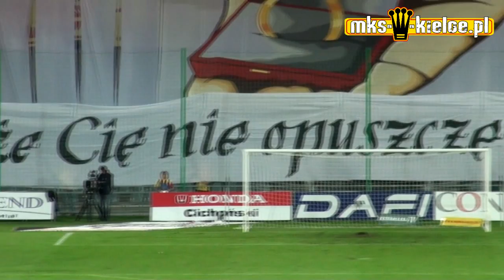KORONA KIELCE - Górnik Zabrze 2:0 - oprawa (03.10.2011 r.)